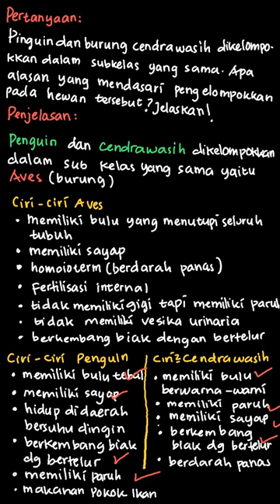Faktor pengelompokan subkelas pada hewan | PR Biologi SMA/MA Peminatan MIPA | Kelas 10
✅ Dalam video ini kita akan membahas: Penguin dan burung cendera wasih dikelompokkan dalam subkelas yang sama. Apa alasan yang mendasari pengelompokkan pada hewan tersebut ? Jelaskan !
Tema:
Kelas: 10
Mata Pelajaran: Biologi
Bab:

👉 Buku yang telah tersedia:
Di mana kamu dapat menemukan kami?